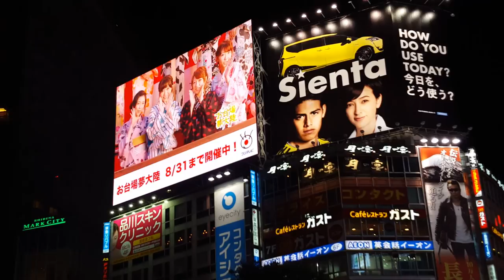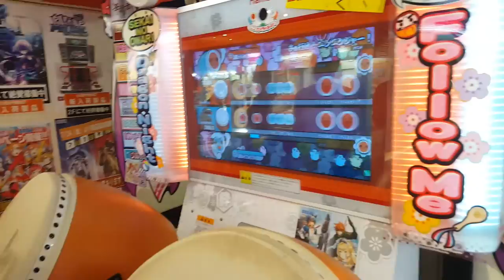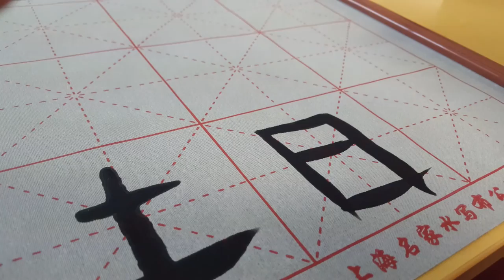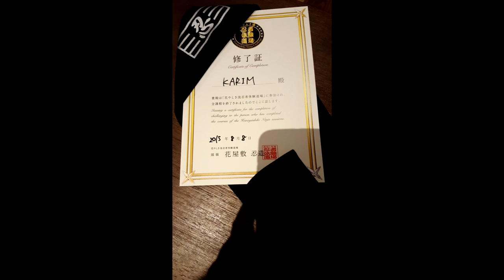Highlights of my journey in Tokyo - part 1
(¯`·._.·[ ( By KrmSsi ) ]·._.·´¯)

In this video you will see some highlights about the first 3 weeks I experienced in Tokyo - Japan.
I will never forget how epic, fun and pleasuring this journey is for me.
Places visited : Shibuya, Shinjyku, Akihabara, Imperial Palace, Asakusa...

Special thanks to IAESTE Japan members and IAESTE Tunisia for letting me have this journey / internship :D